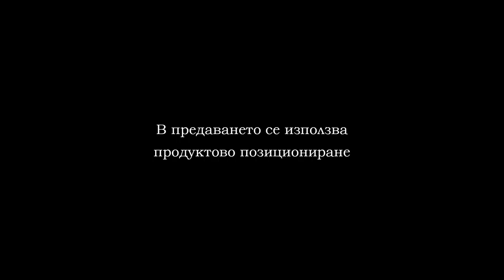VARNA CITY LEVSKI PART 1